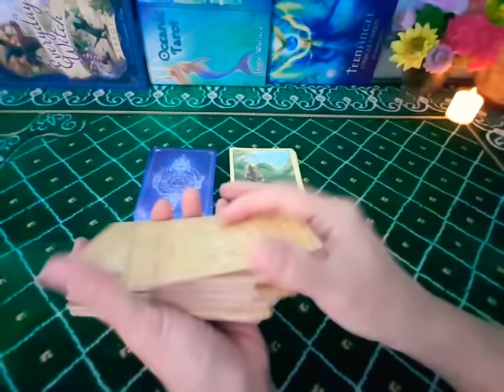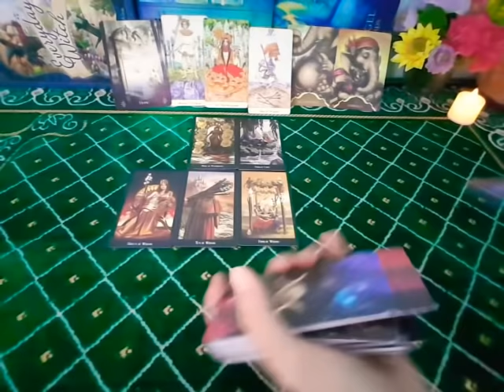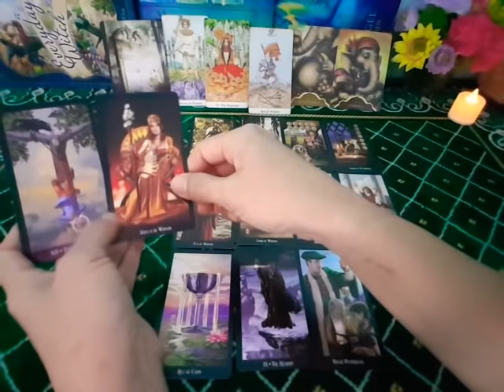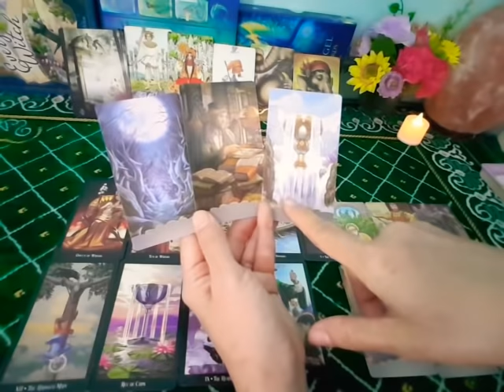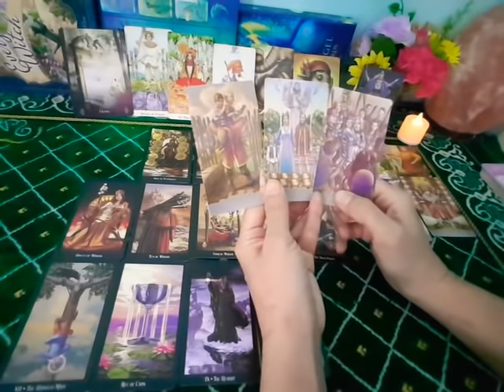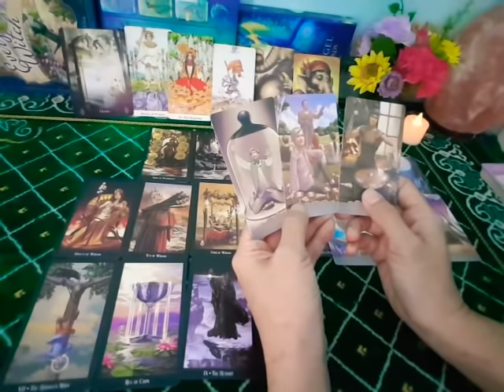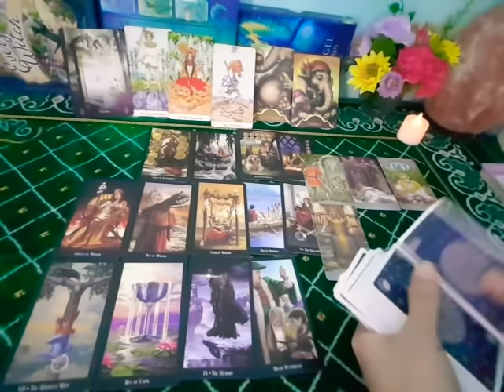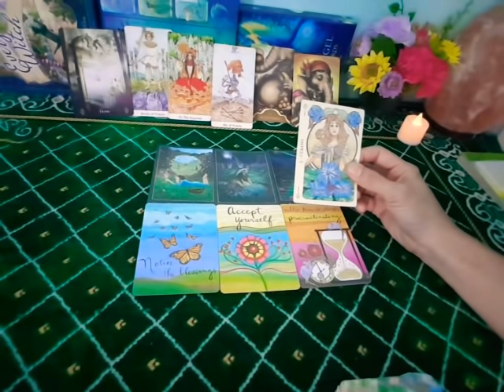ดวงราศีธนูกค.64😃ชัยชนะที่พยายาม จะได้ต่อยอดความสำเร็จ เงินดี ได้บ้านใหม่รถใหม่ รักผ่านพ้นอุปสรรค😍